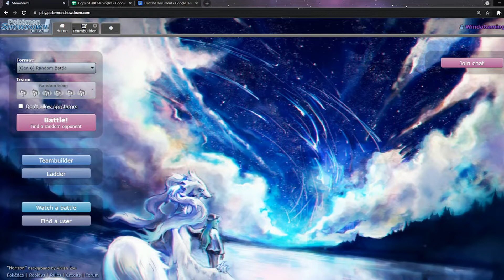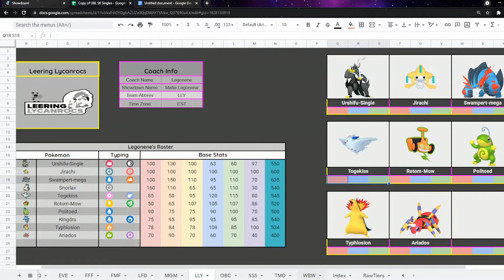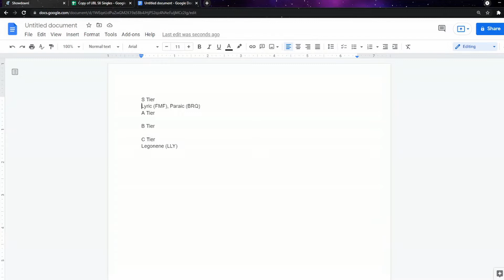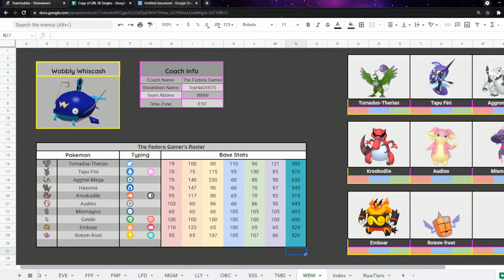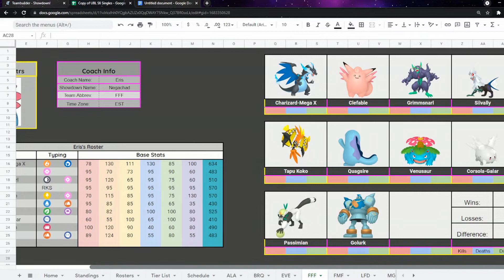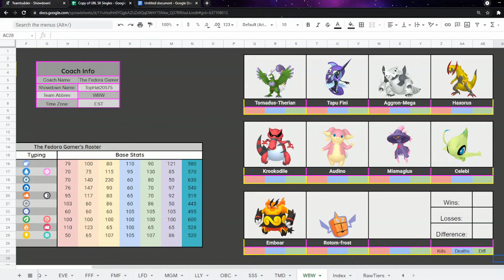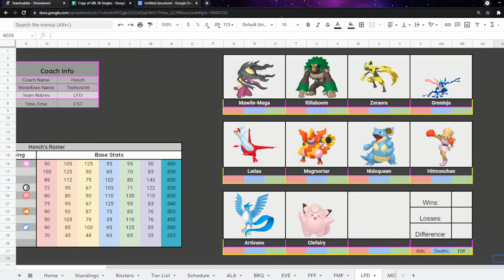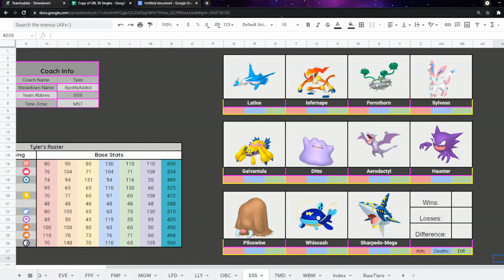IT'S FINALLY TIME! - UBL S6 Singles Power Rankings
Sorry it took so long, had some delays but the Power Rankings for UBL Season 6 Singles are here! Who is at the top and expected to take it all home? Find out here!